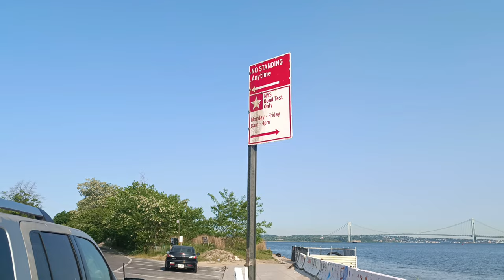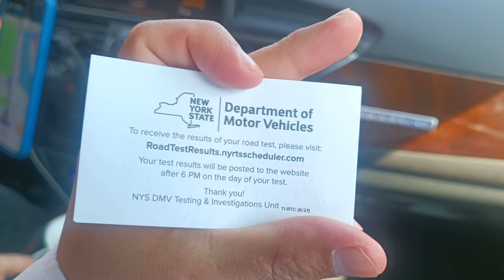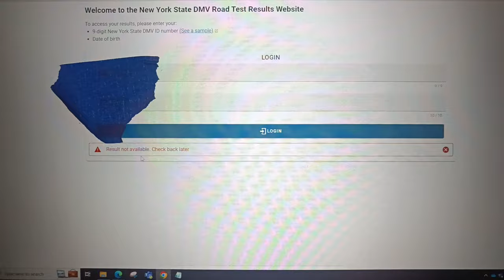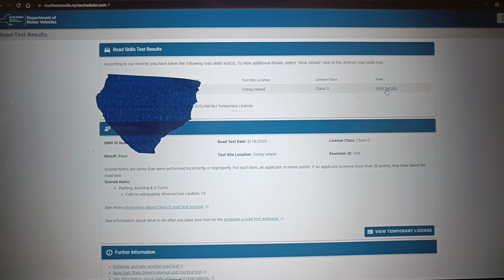DMV Road Test Car License in Coney Island, New York State | Getting my Driving License in the USA 🇺🇲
Here is the exact location where you should park your car. The location given by DMV is not accurate.

On the day of your road test, please bring your photo learner permit, your Pre-licensing Course Certificate (MV-278) or Student Certificate of Completion (MV-285).

The total cost of getting a D Driving License in New York City:

1. Driver License and learner permit: $75
2. Pre-Licensing Course: $50
Total (Roughly): $125